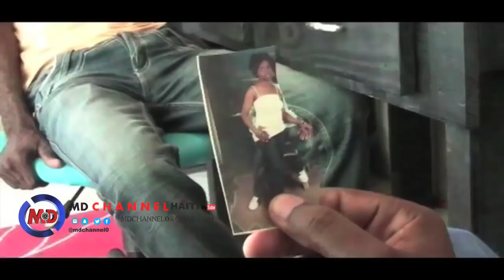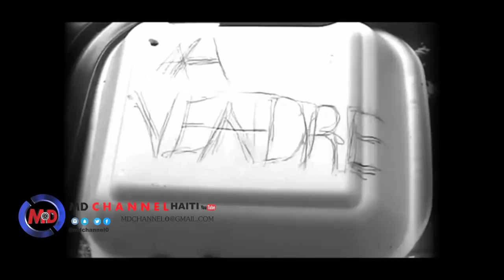Matyas and Joj (Madanm ak mouche) episode 19 part 1